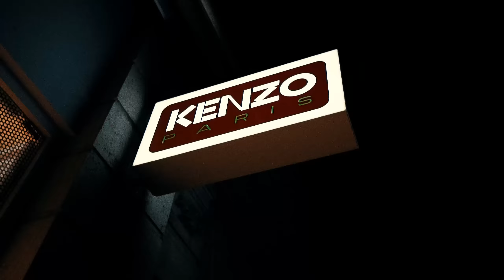ROWJAY - KENZO NIGO (SUR MOI) [PROD BY DOOMX]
EN CONCERT À LA CIGALE LE 19 SEPTEMBRE 2024

« KENZO NIGO » FIRST SINGLE OF MY UPCOMING ALBUM  « LA VIE RAPIDE » / TRACK 1 OF LA VIE RAPIDE EARLY ACCESS

LA VIE RAPIDE EARLY ACCESS OUT NOW (4 TRACKS OF LA VIE RAPIDE + 2 BONUS)

DIRECTED BY MOBIUSVISIO
SHOT BY MOBIUSVISIO / SKETSKILLS
EDITED BY MOBIUSVISIO
EXTRA FOOTAGE BY ONZMTL & ROWJAY (AND MY PS VITA :D )

SONG PERFORMED & WRITTEN BY ROWJAY
PRODUCED BY DOOMX
MIXED MASTERED AND RECORDED BY ROBY (ROBERTO VIGLIONE)
COVER ART BY WALTER M MULLER